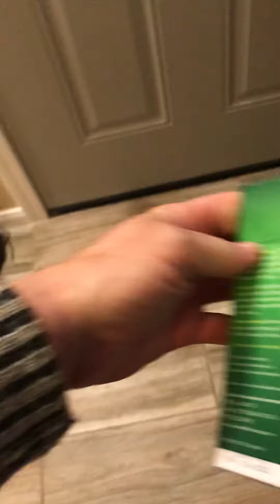Smoothie Time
Everyday,  I try to make a fresh delicious smoothie . I always add various ingredients, so I don’t get bored with the SOS ( same old same old ) Today , I added - Organic Coconut milk , Organic Power  Greens, Banana , apple , chia seeds , berries , English cucumber, Turmeric Powder, and Protein Powder .  ( I can never pronounce it correctly) when I have these consistently, it helps my digestive system, I loose weight and not only feel great , but have lots of energy . Best to have a more powerful blender. Be creative , Be healthy and reach out to others .